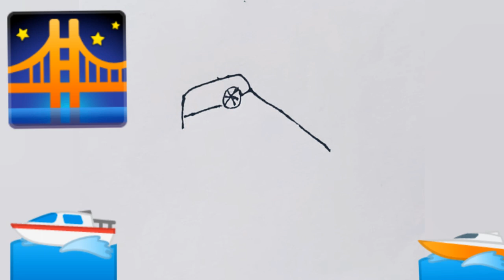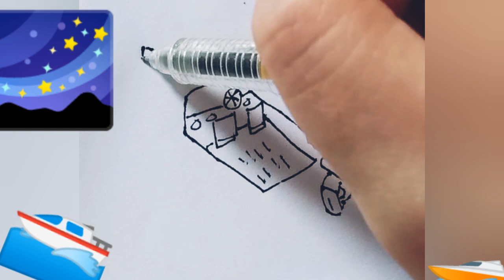How to Draw a Speedboat for Kids with Row Row Row Your Boat Song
Let's Draw a Speedboat for Kids